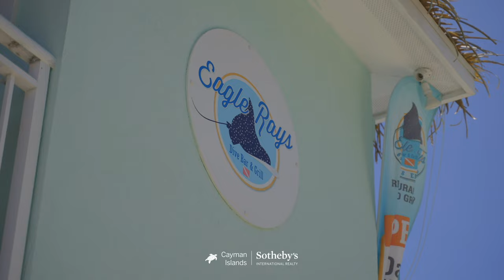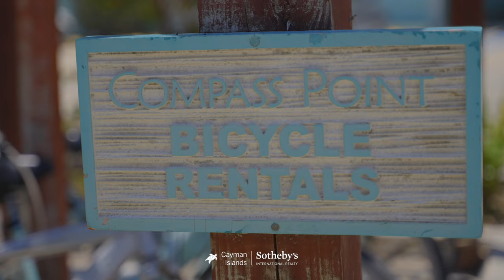Compass Point 110 | East End, Grand Cayman | Cayman Islands Sotheby's International Realty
Spectacular ground floor end unit at one of the leading dive resorts in the Caribbean. This immaculate condo sleeps 6 people and is being sold fully furnished. Resort amenities include on site rental and property management, pools, hot tub, bicycles, kayaks, poolside bar and so much more.

Cayman Islands Sotheby's International Realty is a member of CIREBA MLS 415993